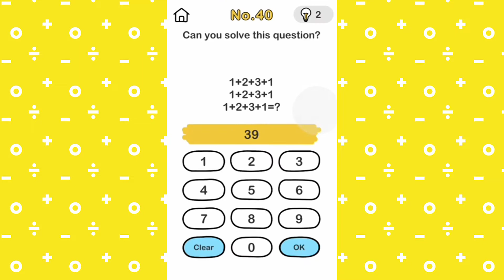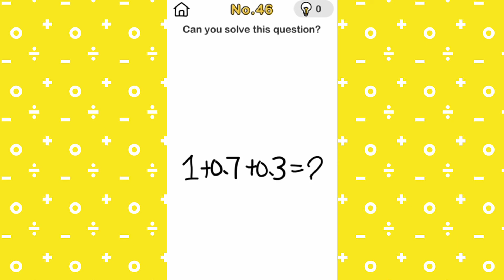DIFFICULT LEVEL | BRAIN OUT | #3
PLEASE COMMENT YOUR SUGGESTIONS FOR MORE SUCH VIDEOS.